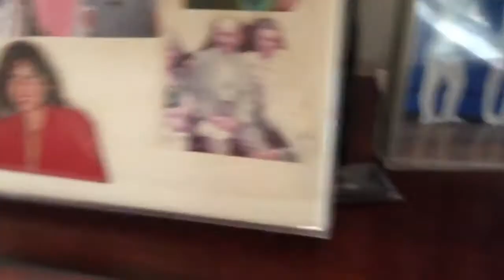Grandpa Lenny's country house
Upstate NY with Dr Leonard Linkow and his grandson, Steve Foxx.